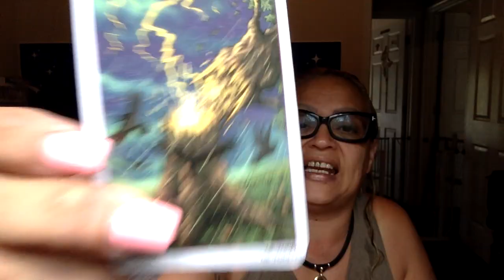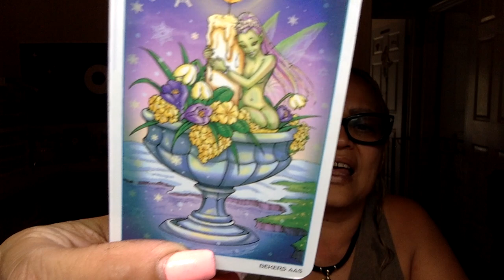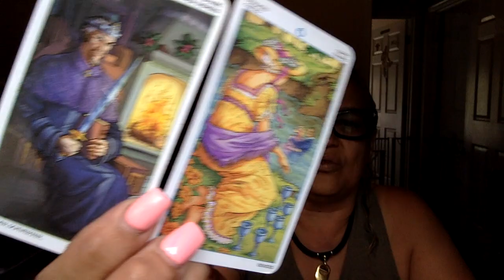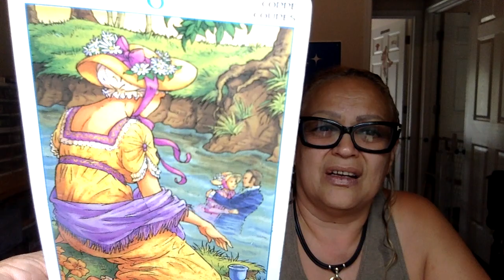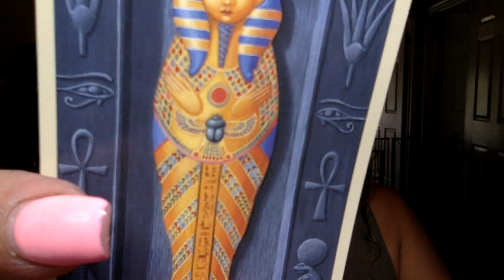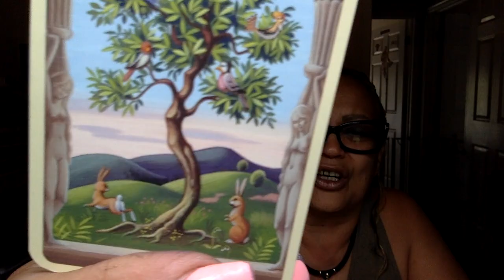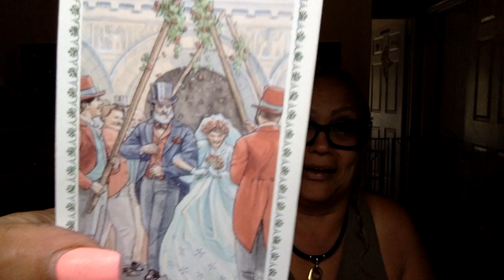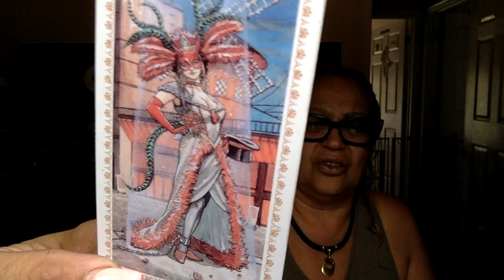Pisces If u keep doing the same thing over n over again how do u expect a different result 🤷🏽‍♀️